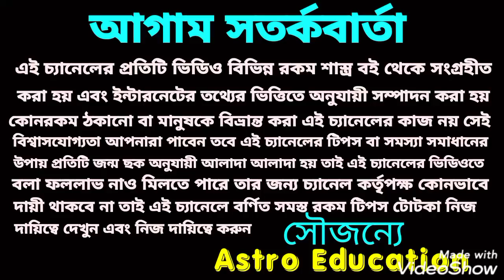তিনটি গ্রহের মহাসংযোগ! 3 গুন লাভ পেতে চলেছে এই 8 রাশি!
তিনটি গ্রহের মহাসংযোগ এই 8 রাশি তিন গুন লাভ পেতে চলেছে!